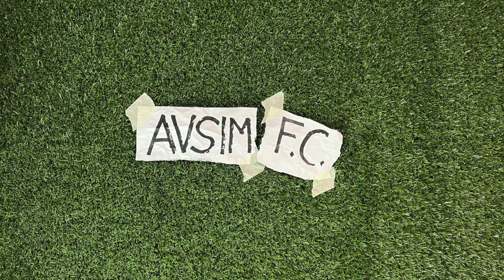Allegri rischia l'esonero? Il canto degli ultimi allegriani: Vaciago, Zazzaroni, Capuano ||| Avsim